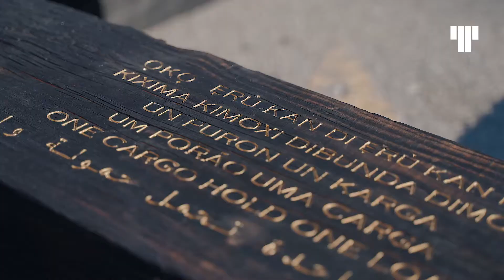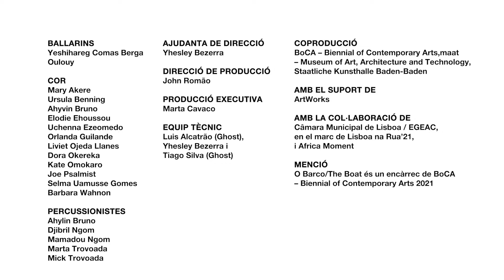Així va anar la inauguració de 'O Barco / The Boat', de Grada Kilomba.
⚓️ 'O Barco / The Boat' és una instal·lació que s’estén al llarg de 32 metres, formant la silueta del fons d’un vaixell. En l’imaginari occidental, associem fàcilment un vaixell a la glòria, la llibertat i l’expansió marítima, descrites com a "descobriments" però, en l’opinió de l’artista, "no es pot descobrir un continent que té milions d’habitants" ni "es pot esborrar un dels capítols més llargs i horribles de la humanitat: l’Esclavitud".

El diumenge 16 de gener, vam inaugurar aquesta obra amb una performance, en la qual van participar persones afrodescendents de la ciutat. Les veus i els cossos de la diàspora africana es van convertir a ritme de gòspel en els intèrprets centrals, amb la producció musical de Kalaf Epalanga.

🗣️ En acabat, va tenir lloc una xerrada entre l’artista, la directora del MACBA, Elvira Dyangani Ose i Tania Adam, periodista i productora cultural.

📆 Fins al 23 de gener
📍 Plaça Margarida Xirgu